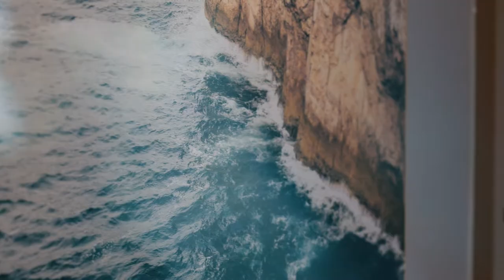12 Beerwah St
This resort style large family home with beautiful light grey timber flooring draws you through to the welcoming heart of the house.

You will relish in the large open plan family living area with kitchen island accommodating the sinks and dishwasher as well as space for 6 bar stools and family sized pantry.

Upon entry you have a study or 5th bedroom offering options for to work from home. Across the hall is the large carpeted separate lounge.

Three double bedrooms at rear of the home with built-in robes and a renovated family bathroom.

Down the hall you will find the parents master suite with large walk-in robe and ensuite.

We haven't forgotten about the Sports/Movie lovers with the cinema room hosting a large new projector and huge screen so you can enjoy the experience.

The outdoor undercover area is great for entertaining around the pool and you have your own little oasis with Bali hut to complete your home haven. There is also a veggie patch with fruit trees for making your own margaritas or smoothies.

A light filled seating nook gives access to the very large covered outside BBQ area making this home the ultimate entertainer.

There is also a veggie patch with fruit trees for making your own margaritas or smoothies.

Everything about this home is meticulously detail oriented in its floor plan. Not only is it functional but really a family's haven.

Features

Master suite with walk-in robe and ensuite
3 double bedrooms with built-in robes & fans
Office/5th bedroom
3 living areas (family/separate lounge/Cinema room
Ducted air-conditioning
Separate laundry
Double internal access garage
Carport to the side for the boat/jet ski/trailer or even maybe a caravan
Double car shade sail
Very large outdoor entertainment area
Inground pool
Bali Hutt
Mandarin and Banana Trees
Fully fenced
You’re close to transport and schools with a park around the corner in this quiet area of Pacific Pines.

This beautiful resort style will not disappoint!